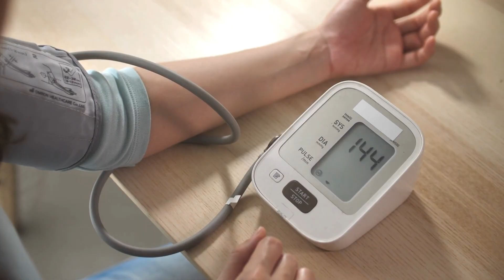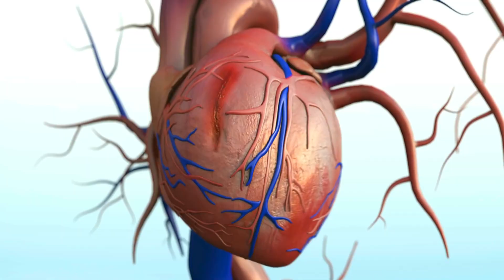Sudden Heart Attack in Young Adults? | The Silent Danger You MUST Know | High BP at 20s/30s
Are sudden heart attacks becoming terrifyingly common among young adults? 💔 This video dives into a critical, often-overlooked danger: how high blood pressure (often unnoticed) is silently fueling a surge in cardiac events for those in their 20s and 30s. You'll learn from Dr. Saba Riaz, PhD in Biochemistry, about the true story of a 26-year-old with dangerously high BP, and why this generation is particularly at risk. This isn't just about statistics; it's a wake-up call to understand the hidden habits that strain your heart.

🔴 High Blood Pressure at 26? It’s More Common Than You Think.
Can a young, active person have high BP? YES.
This video dives into a true story of a 26-year-old man who had no heart attack—but dangerously high blood pressure.
🔍 What you’ll learn:
• The surprising early signs of hypertension
• How stress & sedentary habits silently raise BP
• Why this generation is more at risk
• The role of cortisol and how it strains your heart
• How to prevent long-term damage
🎓 I’m Dr. Saba Riaz, PhD in Biochemistry and Health writer, breaking down health facts that matter.
👥 Share this with someone in their 20s or 30s, it might be the wake-up call they need.
💬 Don’t forget to comment: Have YOU ever had your BP checked?
First comment
⚠️ High BP isn’t just an “old age” problem anymore.
This story is a wake-up call for every 20-something stuck in a desk job, living with silent stress.
💬 What’s YOUR blood pressure reading the last time you checked?
👇 Let’s talk in the comments, your story might help someone else wake up too.